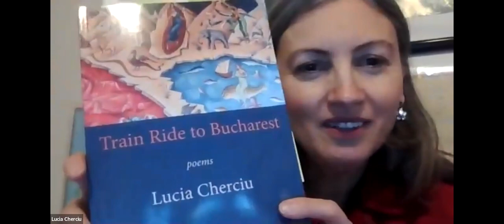2022 Arts Mid-Hudson Annual Meeting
The Board of Directors of Arts Mid-Hudson cordially invited all to attend the 2022 Annual Meeting on Monday, January 31, 2022 at 5:00 p.m.

The 2022 Board of Directors.

New Candidates for 2022 Board Members :
Ava Yurchison, Barbara Todd, MaryJean Skelly-Miller, Angela Shapiro, Andrea Rhodes, Serena Marrero (second term), Anita Jones, Tempi Hopkins, Troy Del Valle, Roger D'Aquino (second term), Jonathan Cilley, Fallon Brady, Marina Ballantine

Continuing Board Members:
Chris Cantele, Megan McKann, Shawn Strong, David White, Sydney Cash, Uri Pinelo